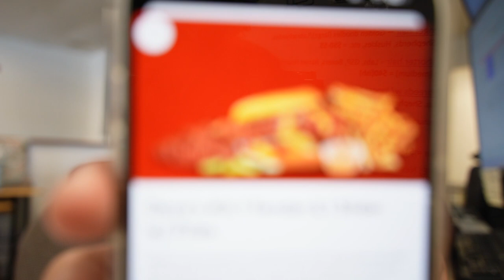Actually Singing Live!